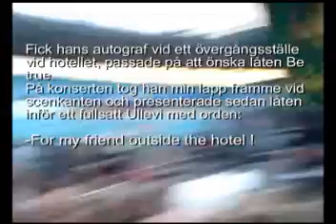Springsteen Be true Ullevi Göteborg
Bilder från Nya Ullevi 4/7 2008, filmat o fotat med mobil så.
Vilken urladdning, vilken fest!!!